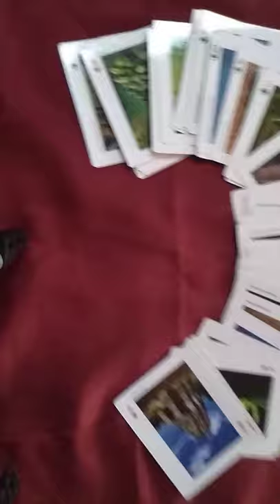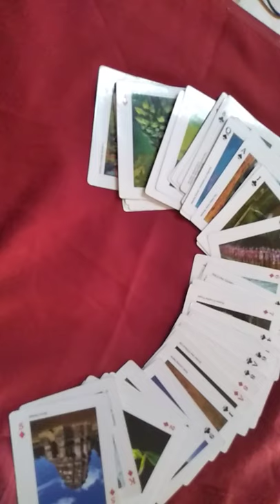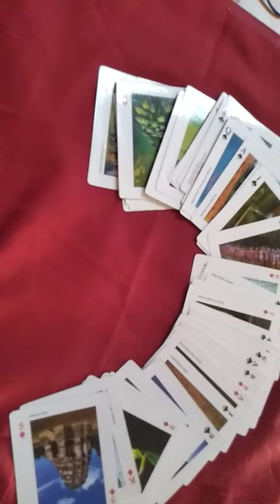Sesi tanya jawab ke 2 postingan srptember